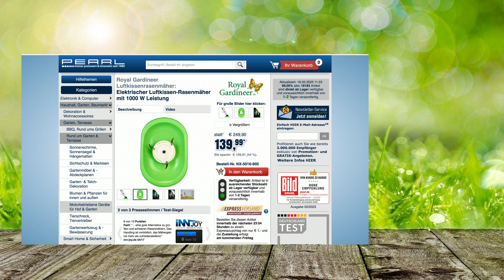Diana zeigt den günstigsten Rasenmäher im Preisalarm des Tages im Mai 2023 bei PEARL TV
In diesem Video zeigen Diana Naborskaia und Carsten Ruland alles rund um.

Royal Gardineer Schwebender Rasenmäher: Elektrischer Luftkissen-Rasenmäher mit 1000 W Leistung (Luftkissenmäher)

* Handlich und mäht wie ein Ufo - schwebt regelrecht über Ihrem Rasen
* Ohne großen Kraftaufwand!
* Luftkissendesign für maximale Bewegungs-freiheit
* Vermeiden Sie damit hässliche Reifenspuren und niedergedrücktes Gras

Royal Gardineer Luftkissenmäher, Schwebe Rasenmäher

- Schwebe Rasenmäher

Volle Bewegungsfreiheit bietet dieser schwebende Rasenmäher. Der kompakte Gartenhelfer gleitet mühelos über Ihren Rasen - und das sogar seitwärts! Selbst auf schrägen Flächen und weichem Untergrund arbeitet der 1000-W-Schweber mit präziser Leichtigkeit!

Die Besonderheit: Durch das geniale Luftkissen-Prinzip lässt sich jeder Rasen ganz einfach mähen. Ohne großen Kraftaufwand! Ganz nebenbei vermeiden Sie damit hässliche Reifenspuren und niedergedrücktes Gras. Selbst über kleine Dellen schwebt dieser Mäher einfach hinweg.

Das ausgeklügelte 3-Klingen-System ermöglicht eine Schnittbreite von etwa 28 cm. Perfekt für kleine Rasenflächen und gepflegte Vorgärten. Schnitthöhen von 1 oder 2 cm sind perfekt für einen gleichmäßigen, dichten und gesunden Rasen.

* Luftkissendesign für maximale Bewegungsfreiheit
* Ideal für kleine Flächen und Hanglagen
* Kindersicherung (Sicherungsknopf)
* Sehr einfaches Handling
* Stabiles Kunststoffgehäuse, Schutzklasse: IPX4
* Ausgeklügeltes 3-Klingen-System
* Variable Schneidehöhe: 10 mm oder 20 mm
* Schnittbreite: ca. 28 cm
* Leistungsaufnahme: 1.000 Watt
* Stromversorgung: 230 Volt
* Strom-Anschlusskabel: ca. 40 cm
* Abdeckung: ca. 55 x 36 x 21 cm, Holmlänge (Griffbügel-Länge): ca. 112 cm
* Rasenmäher LKR-100 inklusive 3 Ersatzklingen und deutscher Anleitung - Außerdem relevant oder passend zu: Rasentrimmer, schwebend, Schweben, Elektro, Kissen, Messer, Garten, Rasen, Gras